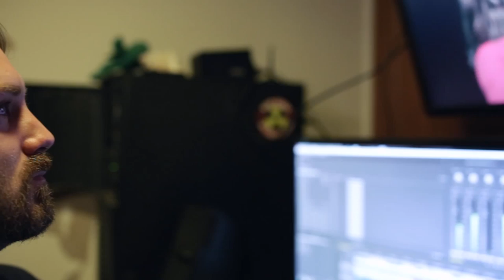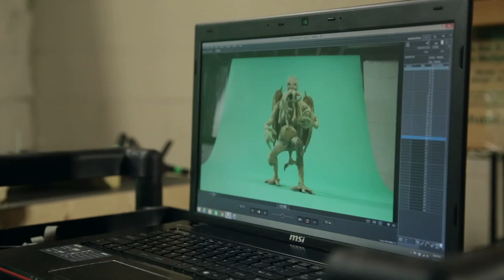Thomas Nicol | ART/BTS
Filmmaker Thomas Nicol shares his passion for stories, stop-motion animation, and the Champaign film community.

Film clips and photos courtesy of Thomas Nicol.